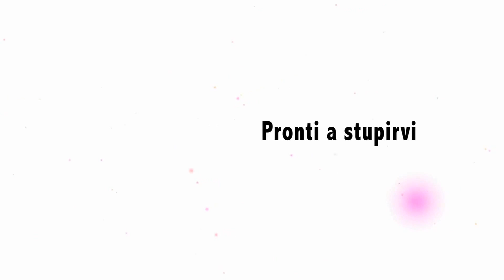pronti a stupirvi hd